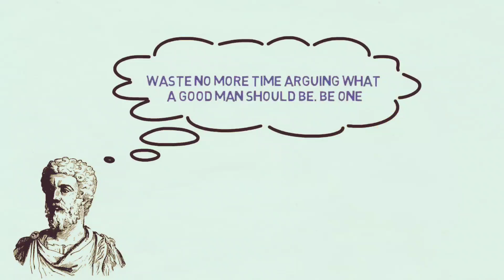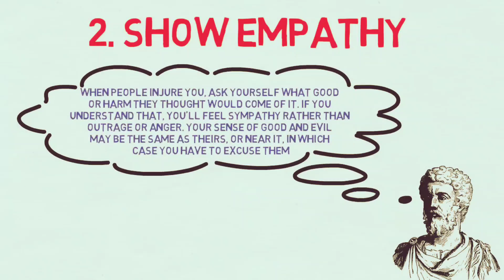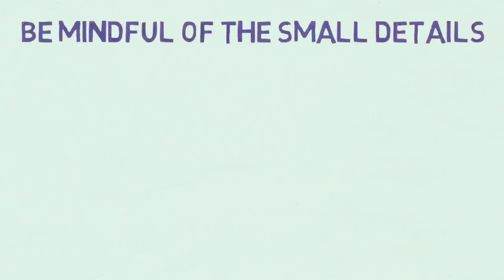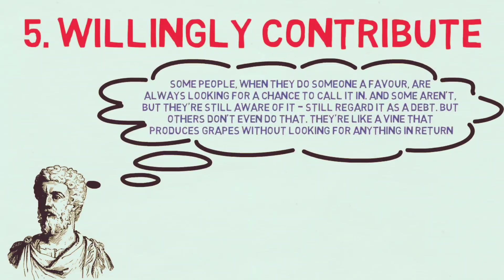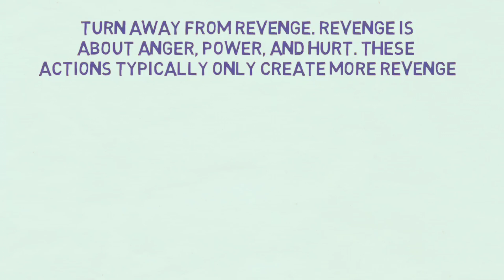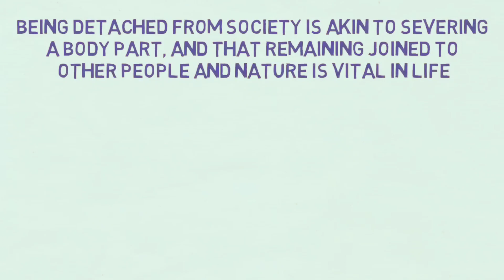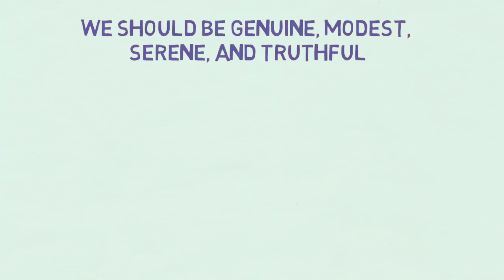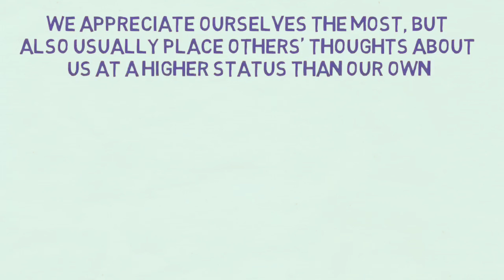How To Use Stoic Philosophy In Your Daily Life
Marcus Aurelius - How To Live Your Life
(Stoicism)marcusaurelius

in this video we will be talking about 10 ways to live our life from the writings of Marcus Aurelius. He was also a devout student of the philosophy of Stoicism. During his rule, Aurelius found the time to construct a series of autobiographical writings, now known as the Meditations. In these writings, the Marcus Aurelius offered a number of key insights on how to live a life.

So here are 10 ways to live your life from Marcus
Aurelius.
01. Be Grateful
02. Show Empathy and take care of your life
03. Be Mindful
04. Practice Virtuousness
05. Willingly contribute
06. Revenge is not necessary
07. Have Patience
08. Maintain Social Relationships
09. Be genuine, modest and truthful
10. Accept and appreciate yourself

I hope you enjoyed watching the video and hope you find these insights very helpful for your life.

marcus aurelius vs. alexander the great,
marcus aurelius vs nietzsche,
marcus aurelius on stoicism,
marcus aurelius at dawn